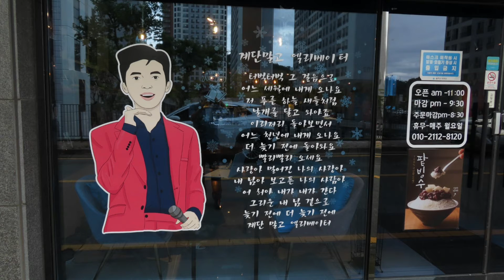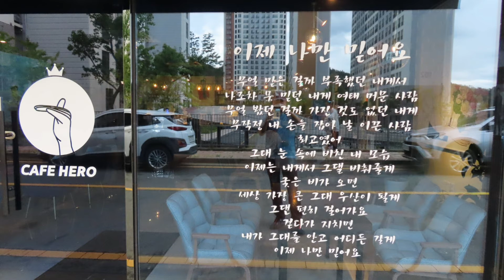임영웅[별빛같은나의사랑아]ㅡ울산카페히어로*임영웅굿즈들로편집/210907